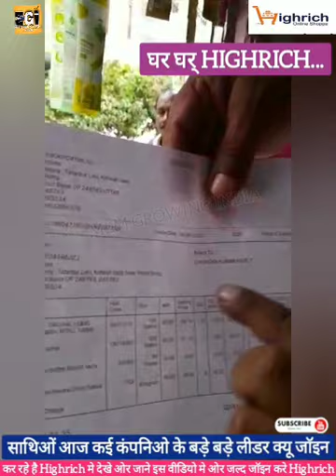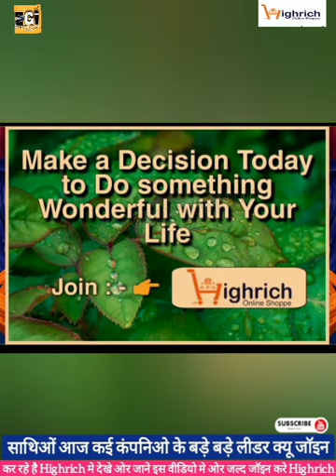highrich 🛒 HIGHRICH कैसे छुट देता हैं 💰🤔 सारी सच्चाई सामने आहि हि गई जरूर देखे वीडियो लास्ट तक 🔥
highrich 🛒 HIGHRICH कैसे छुट देता हैं 💰🤔 सारी सच्चाई सामने आहि हि गई जरूर देखे

🤔 डियर लीडर अगर आपको id एक्टिवेट करने मे कोई भी दिक्कत आती है या आपसे id एक्टिवेट नहीं होती है तो इस no. contect कर सकते हैं  ,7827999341

जरूरी सूचना 👇👇👇
Sponcer Link से जॉइन करने पर पहले इस वीडियो को एक बार जरूर देखे उस के बाद जॉइन करे नहीं तो बाद मे पछताना पड़ जायेगा , link निचे है 👇

join now High rich👍👍
All India Promoter
Use My Two Sponser id:-link
free  registration id.करते ही id को तुरंत हि Activat करे और काम करना स्टार्ट करें 👍
1.HRPR1091640

Contect no:-
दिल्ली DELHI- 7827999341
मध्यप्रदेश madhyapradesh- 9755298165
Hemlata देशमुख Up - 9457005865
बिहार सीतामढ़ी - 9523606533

How To 🔥 Activate id ( अपनी id को खुद से कैसे एक्टिवेट करे पुरी जानकारी इस video मे है  )  Highrich 🔥Click My Video Link.👇

HIGHRICH मे खुद से KYC  कैसे करे    देखे सारी जानकारी इस वीडियो मे । video लास्ट तक देख link निचे है 👇👇

मे सोच से भी ज्यादा का वादा 👉100% कमाऐ 👉यह कम्पनी Mlm की दुनिया में तहलका मचा रही है *👉दोस्तो जिन नेटवर्कर लिडरो ने 2/5 साल बहुत नुक्सान किया अपना या पुरी टीम का पैसा खो चुके है ? वो सभी नेटवर्कर अपने और टीम की नुक्सान 3 से 12 महीने मे पुरा कर सकते है 90 दिन मैं आपके लाइफ बदल सकता है.* 👉किसी ने सोचा भी नहीं था कि इतने कम समय में इतनी अच्छी इनकम वह भी लाइफ टाइम के लिए *👉सभी छोटे/बडे नेटवर्कर लीडरों से निवेदन है आप भी ऐसी जिन्दगी कम समय में हासिल करना चाहते हैं खुशहाली और कम समय मे अच्छा पैसा 500 से 5000 दिन का कमाना चाहते.है* Please call करे या WhatsApp message Call or WhatsApp No.
उप्पर है  ☝️

*✅आज ही अपनी I'd registration कराए।। अपना पूरा नाम, मो. न. , ईमेल आईडी , पूरा पता सेंड करे ,,

नमस्कार दोस्तो🙏 जागो नेटवर्करो जागो नेटवर्करो अपनी आंखें खोलो और देखो 🤩 🛍️High Rich Business plan 🛍️
Dear High Rich Family Network Marketing 𝐈𝐍𝐃𝐔𝐒𝐓𝐑𝐘 के इतिहास में आपने ऐसा 𝐁𝐮𝐬𝐢𝐧𝐞𝐬𝐬 𝐌𝐨𝐝𝐞𝐥  न कभी देखा होगा। और न ही कभी सुना होगा। क्या आप ऐसे अनोखे 𝐏𝐥𝐚𝐭𝐟𝐨𝐫𝐦 का हिस्सा बनना चाहेंगे। जिससे आपका वर्तमान और भविष्य दोनो सुरक्षित हो जाए। अगर हां ... तो आपका स्वागत है।
🥇 High Rich business planमें आप इस सुनहरे अवसर को अपने हाथ से जाने ना दे। नही तो बाद में पछताने के अलावा कुछ नही रहेगा। 🌹 Best OPPORTUNITY🌹 ‼️ धन्यवाद ‼️
↪️ बार-बार अपना समय बर्बाद करने से। ↪️ बार-बार Fake Company प्रमोट करने से।
↪️ बार-बार अपनी face value खराब करने से। 👉 कोई फायदा नहीं है। 💥 !! इसलिए !!💥 💁‍♂️ आप एक अच्छा। 💁‍♂️ Long Term Life Time चलने वाला। 💁‍♂️ एक Stable प्लान करें। ✅ मान सम्मान के साथ ईमानदारी से पैसे कमाने का सुनेहरा मौका है। ✅ आज टाइम है।
 और 🌹🌹आओ प्लान को समझते हैं INDIA ka 1 plan 💥

*▶️*प्रोडक्ट:- A टू Z ब्रांडेड कम्पनियों के जो आप पड़ोस की किराणा एन्ड जनरल स्टोर या मॉल से लाते हो ।। अब घर के सामान की खरीद को बनाओ आय का साधन ।।  खरीददारी घर बैठें फिजिकल/ कैस ऑन डिलिवरी/ ऑनलाइन ।। 🏠🏠👜👜
*▶️*रिपर्चेज इनकम :- 1 से 18 लेवल तक 100% !! कोई शर्ते नही, कोई मैचिंग का झंझट नही !! सम्पूर्ण आजादी                                               *💰👇
 *🛍️Joining Package*🎁
*मात्र 800/-
*यानी कि - मात्र ₹800/- रुपये Joining Products Purchase
🇨🇮 *First Purchase Income
🇨🇮 *Repurchase Income
🇨🇮 *B.V. का 100%
*💰Distribution👉 Level 1 to Level 18 तक!(Monthly Basis Payout)
*🛒Products👉 वो भी गुड मोर्निंग टू गुड नाईट! वो भी मार्केट के लगभग सारे ब्रांड्स!*